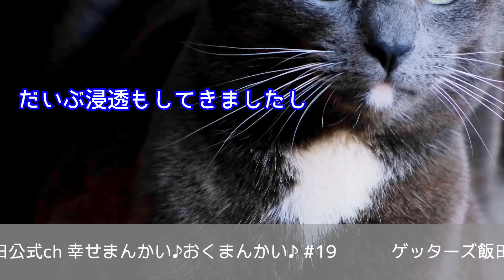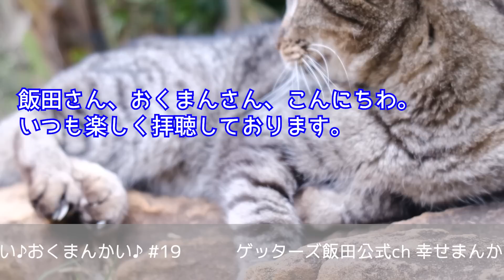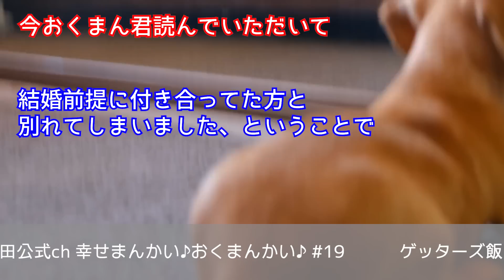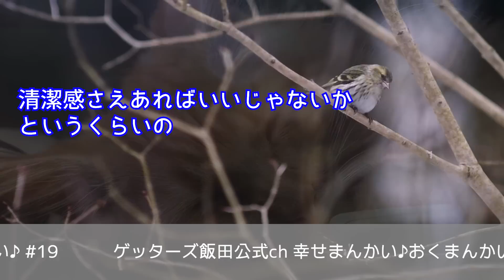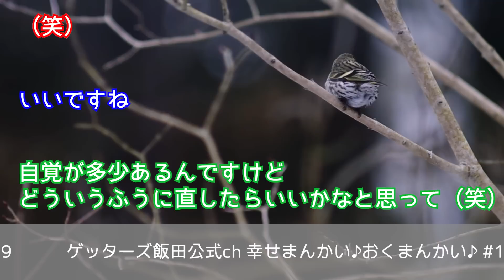vol.19：言葉がキツイ自覚があるのですが、どうしたら…ゲッターズ飯田の「幸せまんかい♪おくまんかい♪」～short ver.～】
たんこさん/うめさんを鑑定します^^
■たんこさん
「結婚を前提にお付き合いしていた彼と別れてしまいました。執着心が強く、言葉がキツイ自覚はあるのですが、言葉を選んでも強く伝わってしまうようです。どうしたらいいのか具体的なアドバイスをお願いします。」
■うめさん
「同棲していた彼と別れることになりました。結婚を考えていたため正直しんどいのですが、前を向いくしかありません！9月で36歳、険しい道のりかもしれませんが、婚活をして人生のパートナーを見つけたいです。」

曲名：Wall Painter（JASRAC許諾第A-201335号）
曲名：Vermilion（JASRAC許諾第A-201334号）
曲名：Romance（JASRAC許諾第A-201333号）